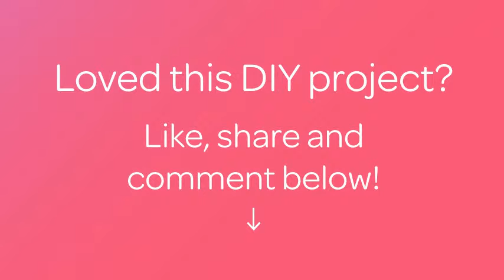How To Make A Christmas Mini-Set - DIY Beauty Tutorial - Guidecentral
About this DIY project:
- Title: Make a Christmas Mini-Set

Supplies:
- Soap base
- Brush
- Alcohol
- Silicon mold
- Red colorant
- Green colorant
- Titanium dioxide
- Gold mica
- Red mica
- Strawberry fragrance oil